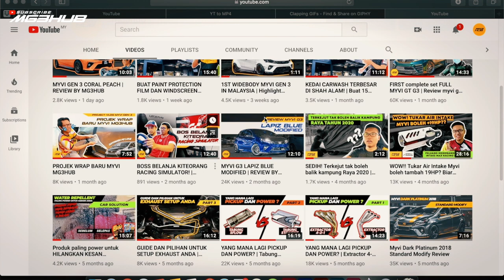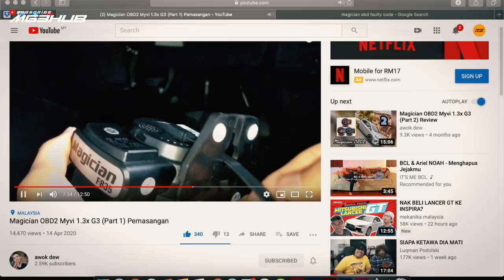GIVEAWAY 10K SUBSCRIBER | MG3HUB